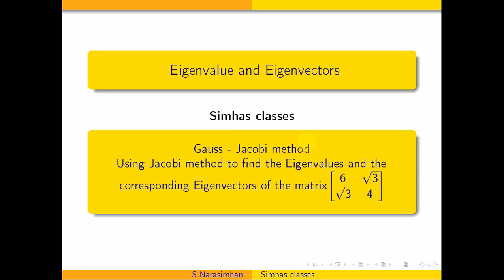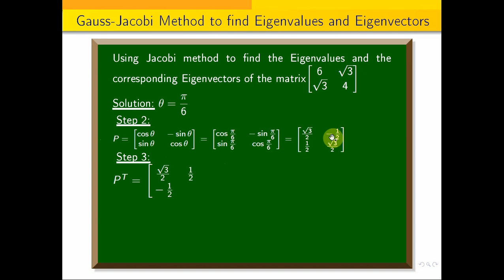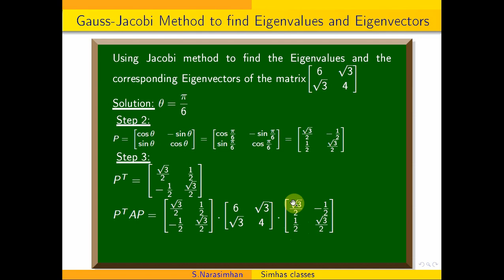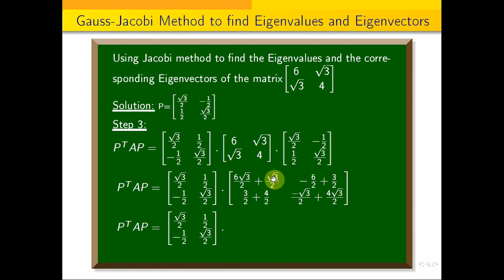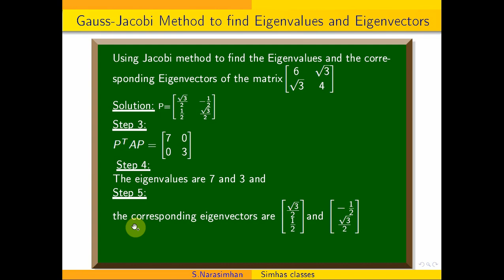MA3251 Gauss Jacobi method to find the Eigenvalues and the Eigenvectors of the 2 by 2 matrix